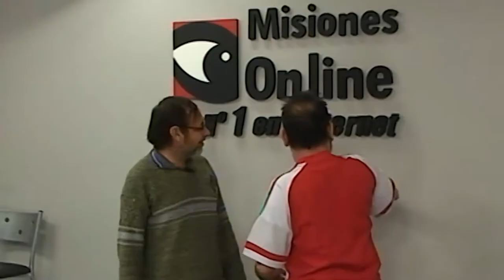Rulo Espínola presentará nuevo show en septiembre